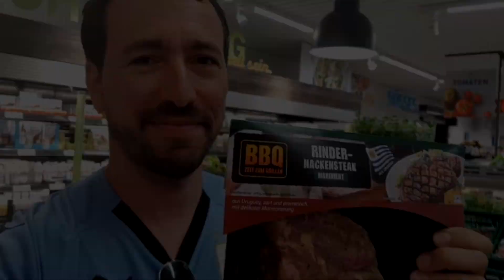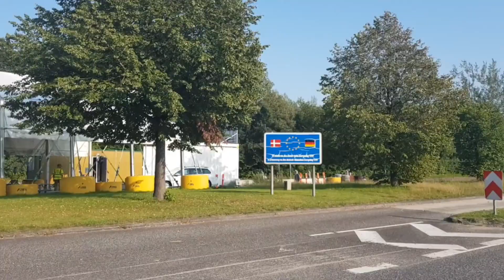Escandinavia - Una Ruta Por Dia #73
Primera parte del recorrido por el norte de Europa: Dinamarca y Suecia.